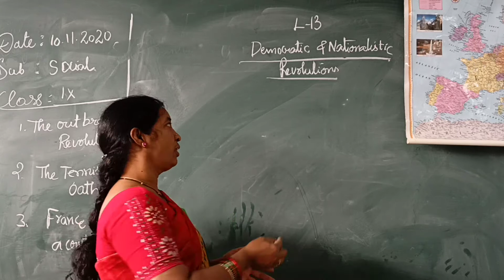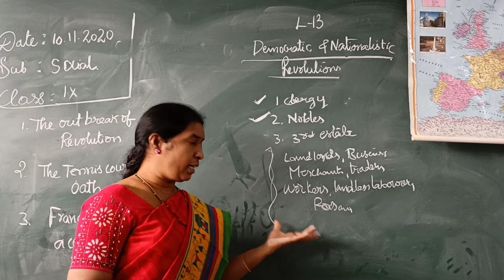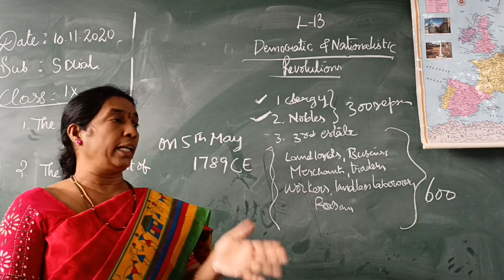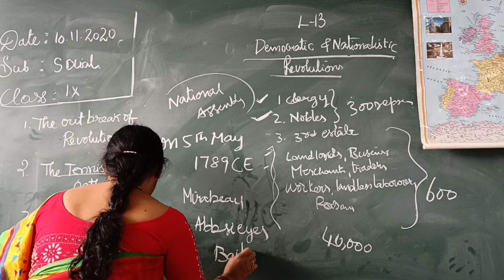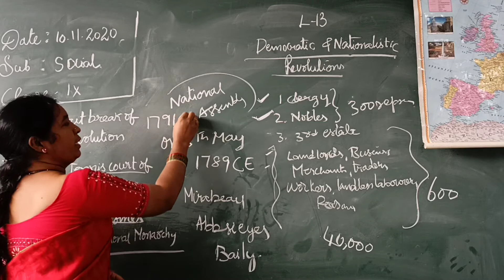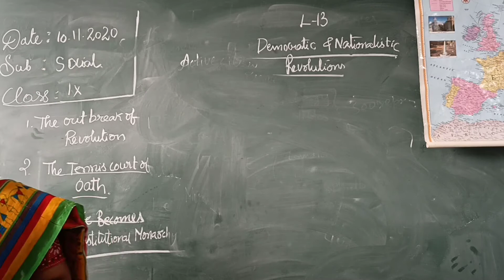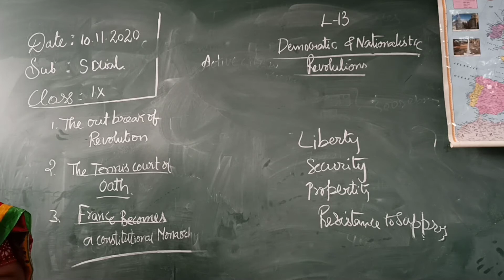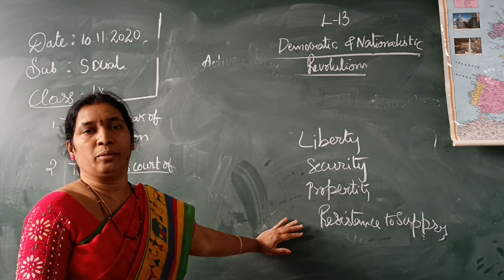IX CLASS SOCIAL 10-11-2020